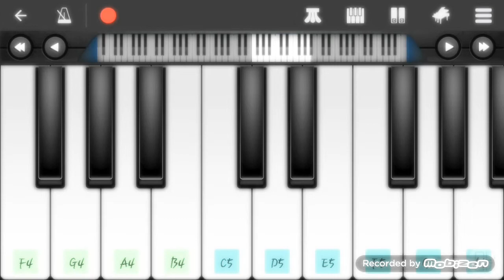OH MY DARLING CLEMENTINE (Easy Piano)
In a cavern, in a canyon,
Excavating for a mine
Dwelt a miner forty niner,
And his daughter Clementine
Chorus:
Oh my darling, oh my darling,
Oh my darling, Clementine!
Thou art lost and gone forever
Dreadful sorry, Clementine

Light she was and like a fairy,
And her shoes were number nine,
Herring boxes, without topses,
Sandals were for Clementine. --Chor.

Drove she ducklings to the water
Ev'ry morning just at nine,
Hit her foot against a splinter,
Fell into the foaming brine. -- Chor.

Ruby lips above the water,
Blowing bubbles, soft and fine,
But, alas, I was no swimmer,
So I lost my Clementine. -- Chor.

How I missed her! How I missed her,
How I missed my Clementine,
But I kissed her little sister,
I forgot my Clementine.